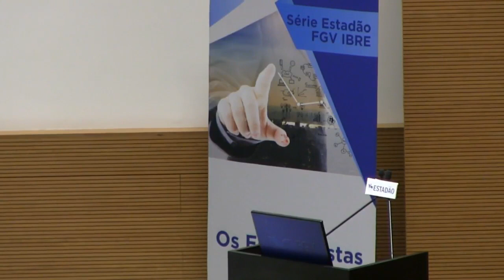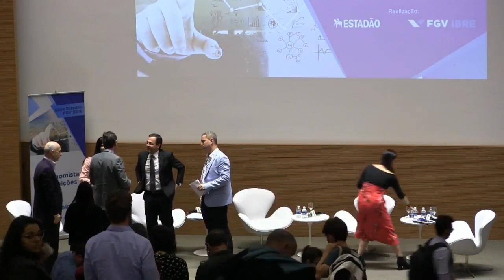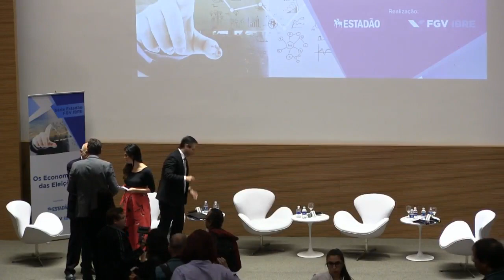Márcio Pochmann, do PT, sabatinado na série 'Os Economistas das Eleições'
Sabatina com os economistas responsáveis pelos programas econômicos dos candidatos à presidência da República.